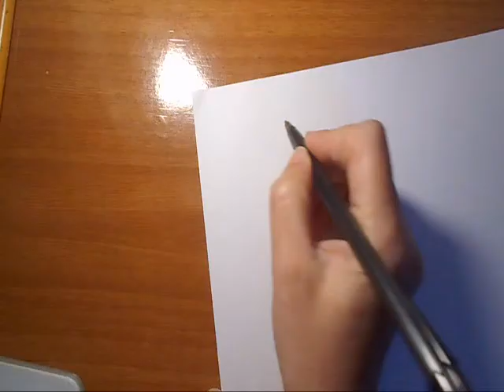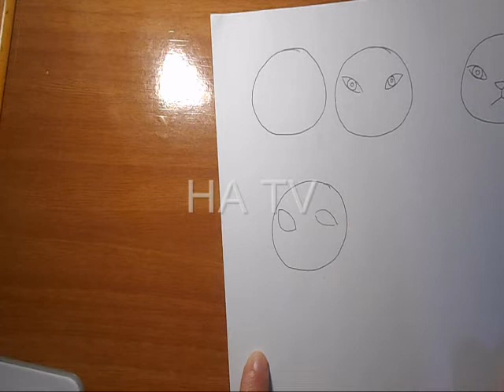Dessiner un Chat 7#如何画一只猫#كيفية_رسم_قطة#बिल्ली_को_कैसे_आकर्षित_करें猫を描く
how to
To learn
for the
または' What
＃ 形
如何_“或”什么
如何_“或”什么
para la
Como?'O'Que
Como?'O'Que
# formulario
रंग की
Wie man eine Katze zeichnet